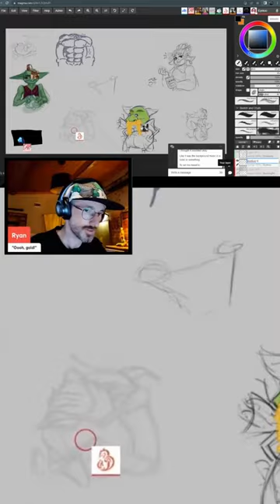Painting Greedy Goblins in the @magma_com Clubhouse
This was a fun one. Each week I host a live drawing jam with the Magma Community and our theme for this one was greedy goblins.

The one in the bottom section is mine. Top is a view of the whole canvas developing.

You can try Magma for free and draw with your friends